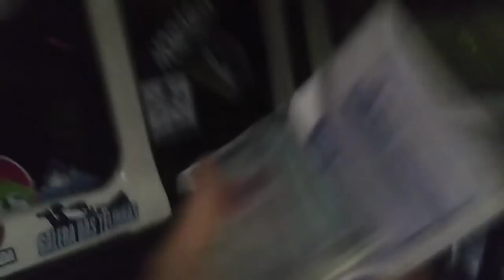Chegando Na PRF Para Fazer O Resgate Do Documento Do Caminhão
▬▬▬▬▬▬▬▬▬▬▬▬ Links Recomendados ▬▬▬▬▬▬▬▬▬▬▬▬